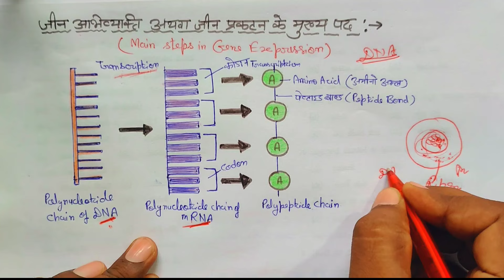Biology class 12 chapter 7 | gene expression and regulation | central dogma, gene, gene abhivyakti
gene expression class 12
gene expression and regulation in hindi
gene abhivyakti class 12 biology
central dogma in hindi
gene aur Protein me sambandh
relation between gene and Protein
Biology class 12 chapter 7
gene kya hai biology
gene abhivyakti ka niyaman class 12
central dogma class 12